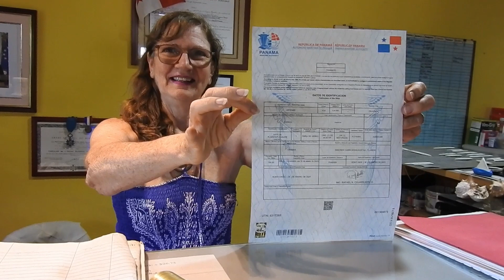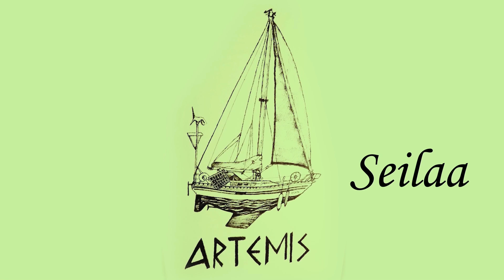Ep.101. Panaman Kanava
Artemis Seilaa Karibialla